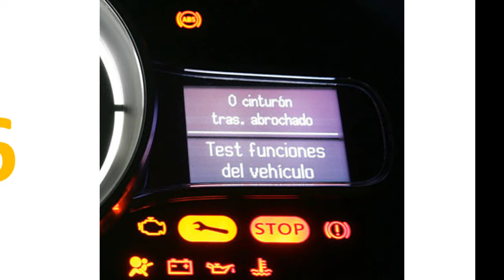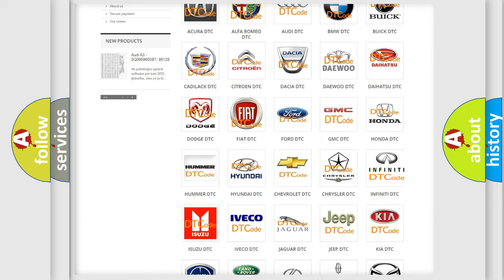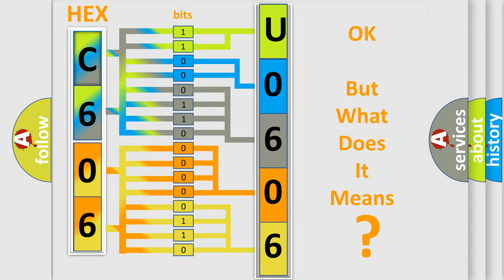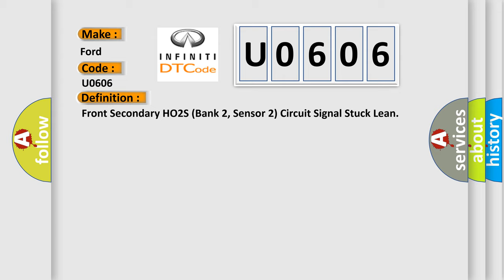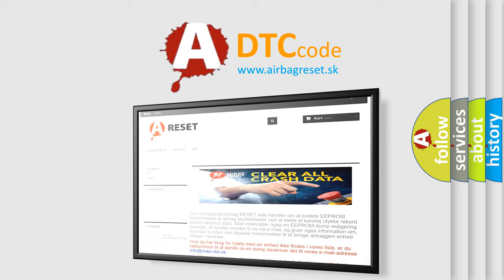DTC Ford U0606 Short Explanation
Contents:
0:21 Basic DTC analysis according to OBD2 protocol standard.
1:48 Insight into programming
2:58 A diagnostically understandable description of the Diagnostic Trouble Code
3:05 Basic error definition

Make:
Ford
Code:
U0606
Definition:
Front Secondary HO2S (Bank 2, Sensor 2) Circuit Signal Stuck Lean
Description:
If,after current is applied to the front secondary HO2S heater,the front secondary HO2S does not fluctuate and the output is stuck within the specified area,a malfunction is detected.The front secondary HO2S (bank 2, sensor 2) output voltage is 0.650 V or less.
Cause:
 Poor connections or loose terminals at the secondary HO2S (Sensor 2) and the PCM Faulty secondary HO2S (Sensor 2)